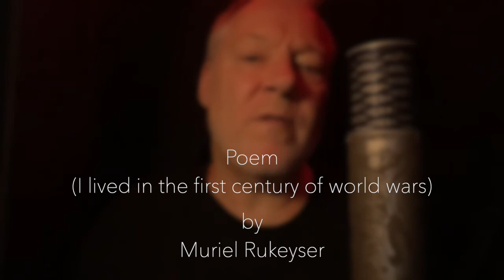July 8 - “Poem (I lived in the first century of world wars)” by Muriel Rukeyser | read by KLH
“Poem (I lived in the first century of world wars)” by Muriel Rukeyser | read by Kirk Lawrence-Howard

To find out more about WORDS FOR WAR: New Poems from Ukraine

Or visit them on IG @RocMaidan

Follow @LvivAlliance on IG

***Like baking? Here’s a tasty way to help